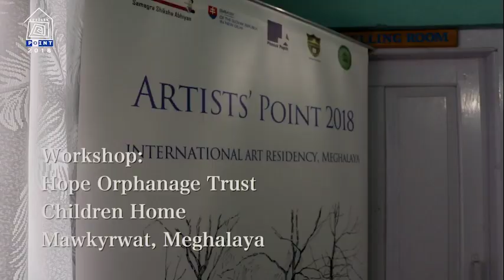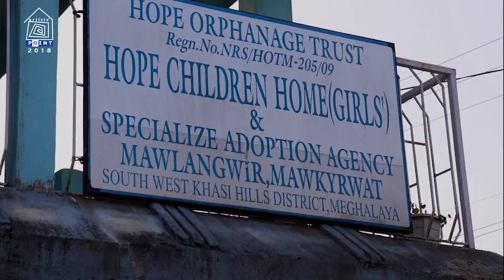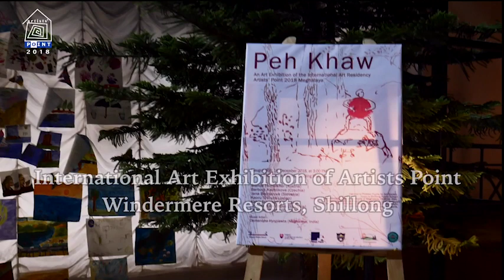Artist Point 2018 International Art Residency in Meghalaya, India by Picasso Pupils An Art Society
The one month art residency programme 'Aritsts' Point 2018' was held in South West Khasi Hills of Meghalaya during the month of November 2018. Artists from Austria - Bianca Tschaikner, Czech Republic - Barbora Kachlikova, Denmark - Lasse Mouritzen, Slovakia - Kristina Kandrikova and Ukraine - Katya Buchatska as well as from Meghalaya - Damanbha Hynniewta have interacted with the children of Mawkyrwat District in various workshops and exchanged their innovative ideas about creative thinking useful for any field of education.

At the same time, the participating international artists have learned about the culture of Khasi Hills and documented their impressions through their unique art works. The art works has been exhibited in the Windermere Resorts in Shillong on 1st December 2018. The exhibition was graced by the presence of H. E. Ivan Lancaric, The Ambassador of Slovakia to New Delhi ; Shri. Lahkmen Rymbui, Minister of Education, Meghalaya; Shri Cyril Lyngdoh, IAS Director, Tourism Department of Meghalaya ; Shri A. Marak, Director of State Education Mission of Meghalaya and Smt. I. Laloo, IAS, DC Mawkyrwat, Meghalaya.

The programme is organized by Picasso Pupils An Art Society, hosted by Shillong Public School, supported by State Education Mission Authority of Meghalaya, (SEMAM) in collaboration with Tourism Department and the Embassy of the Slovak Republic in New Delhi.